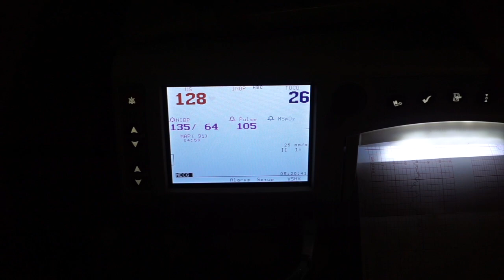Labor and Delivery Vlog 2018 | Welcome Baby Kadir!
I'm finally a mommy! Kadir was born August 12th, 2018. Watch some clips of the labor and delivery of our baby boy.

Special shout out to my husband, Kendale Hamlett, for recording this special moment.